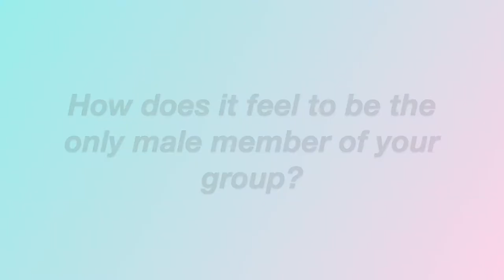Dancing with J2K 2021: PSA - "Paint the Town" by LOONA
We hope you enjoy PSA's performance of Paint the Town by LOONA at this year's DWJ!